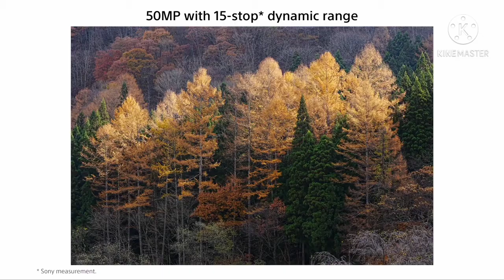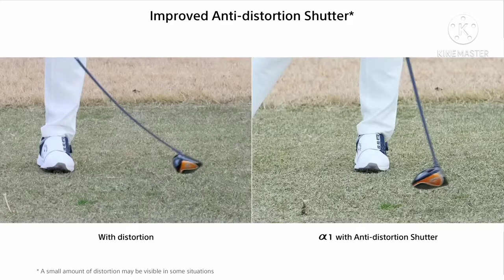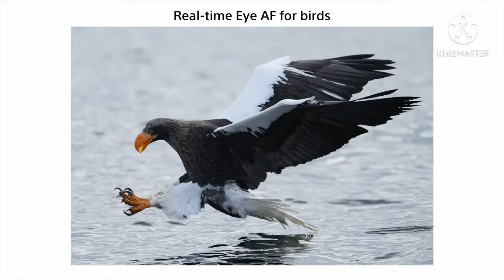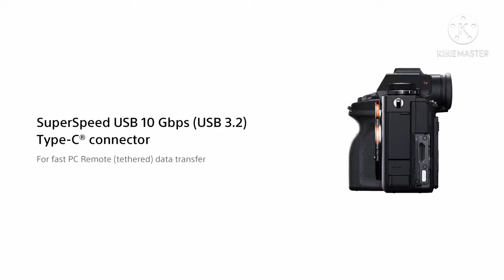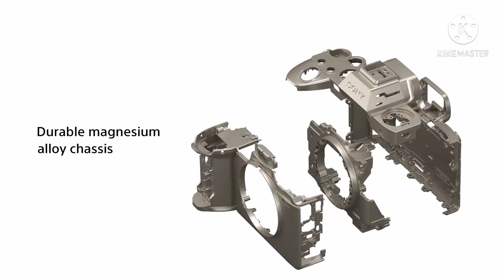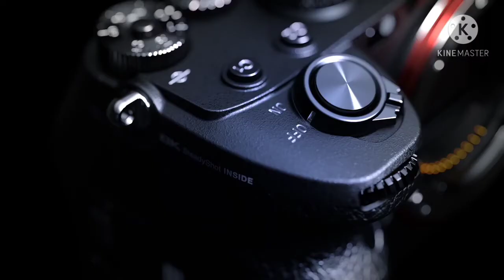Introducing Sony_Alpha_1 Camera | Sony α 1Camera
Hello Dosto,

                 My name is Afzal.Welcome to our channel afzal gadgets and more.Video achhi lage to video ko like , video pr comment & Aage aane wali video aap tak pahuchti rhe isliy channel ko "Subscribe" jarur kriyga.Mai aapke liy es tarah ki helpfull video aage bhi lata rhuga😀.

Introducing Sony Alpha 1 Camera.